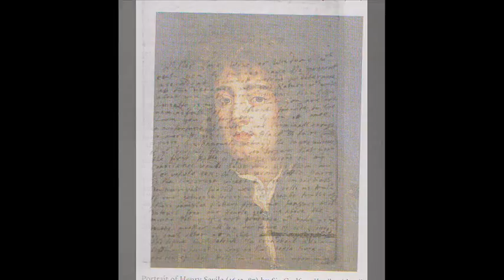Happy Birthday, Mylord Rochester !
John Wilmot the second Earl of Rochester was born today, on 1. April a.D.1647.

This Song was published a.D. 1676 on  "A New Collection of Choiсest Songs"  and а.D. 1677 on  "The Last and Best Edition of New Songs".

As Chloris, full of harmless Thought,
  Beneath a Willow lay,
Kind Love a youthful Shepherd brought,
  To pass the Time away.

She blushed to be encountered so,
And chid the am’rous Swain;
But, as she strove to rise and go,
  He pulled her down again.

A sudden Passion seized her Heart,
  In spite of her Disdain;
She felt a Pulse in ev’ry Part,
  And Love in ev’ry Vein.

Oh Youth! said she, what Charms are these,
 That conquer and surprise?
Oh! let me—for, unless you please,
  I have no Power to rise.

She fainting spoke, and trembling lay,
  For fear he should comply;
Her lovely Eyes her Heart betray,
  And gave her Tongue the Lie.

Thus she, who Princess had denied,
  With all their Pomp and Train,
Was in the lucky Minute tried,
  And yielded to the Swain.

The Consort of Musicke
Emma Kirkby
Andrew King
David Thomas.